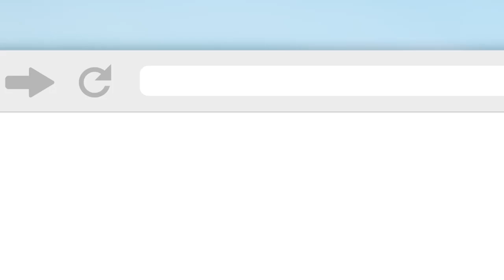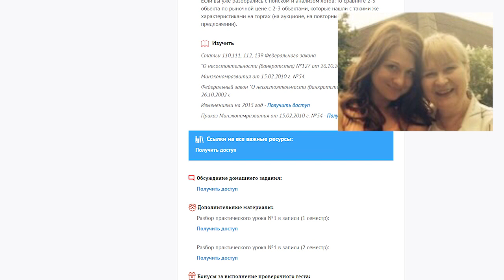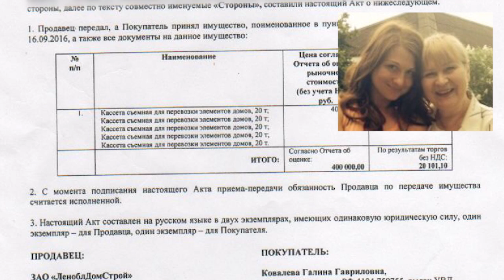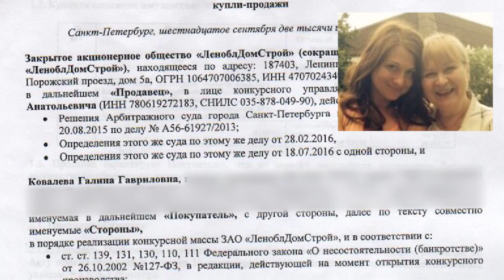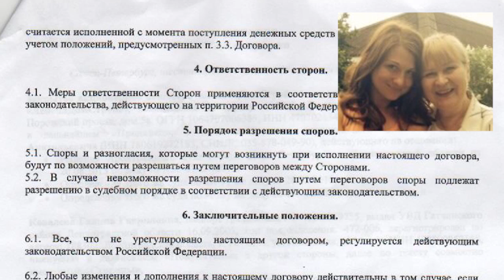Кейс №21. Как наша ученица заработала 58 660 рублей на покупке поддонов и сдаче их в металлолом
Кейс покупки строительных поддонов и сдачи их в чермет с прибылью в 58 660 рублей! Хотите научиться зарабатывать также?  Скачать бесплатную книгу

Друзья, в этом видео мы хотим поделиться первым успехом нашей ученицы. Галина Гавриловна решила не тянуть с теорией, а сразу погрузиться в практику торгов по банкротству. Благодаря материалам курса она легко нашла подходящий лот и подала заявку на участие в торгах. Сделав предложение, всего на копейки превышающее конкурентов, Галина Гавриловна обошла своих претендентов и смогла выиграть!

Проработав несколько вариантов действий, она остановилась на сдаче приобретенных металлоконструкций на металлолом, что и планировалось изначально. Галина Владимировна внимательно изучила цены на рынке и подобрала компанию по приему чермета, которая сама приехала и забрала купленные строительные поддоны. В итоге, прибыль за месяц составила 58 660 рублей и 81 копейку! Поздравляем!